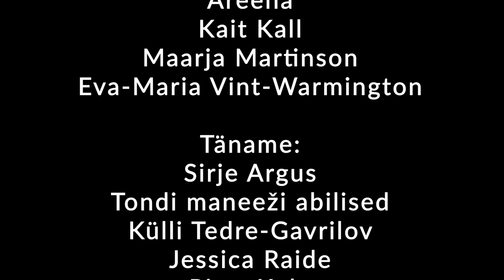Kaiti olümpiateekond. I video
Kuidas osta olümpiahobust? Just sellest videost saad vajalikud teadmised!

Eesti Ratsaspordi Liidu 2019. a hooaja lõpetamise galal tutvustas näitleja Kait Kall oma olümpiale mineku plaane. Nimelt on ta otsustanud jõuda seal medalile just koolisõidus. Kuid esmalt on vaja head hobust. Vaata, millise tantsupartneri Kait lõpuks välja valis. :)

Video teostus: Havas Eesti